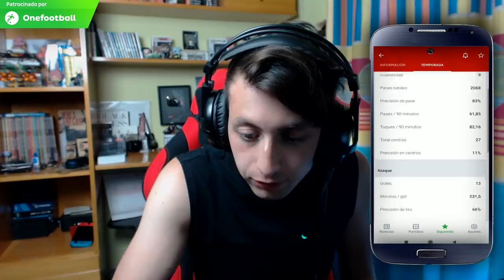PAUL POGBA! ¿Por qué tiene 5 de Skills en FIFA? Reaccionando a Skillers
Paul Pogba humillando a otros jugadores.